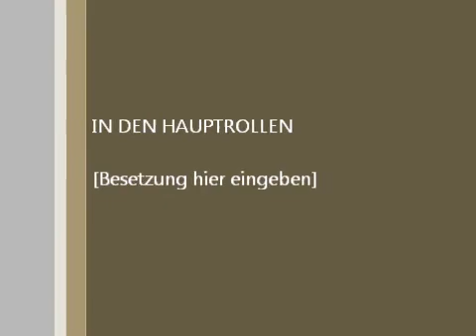Polina GORLOV - Eduard VISHNJAKOV Basic Junior Free Dance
NRW Trophy 2010 Polina GORLOV - Eduard VISHNJAKOV Basic Junior Free Dance